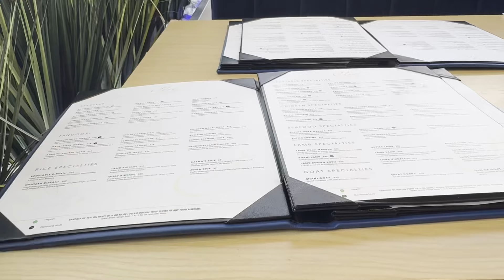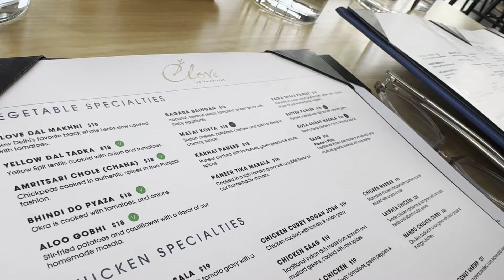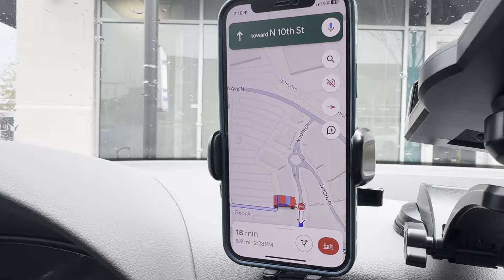Dropping friends in Airport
For more information or any queries you can reach me out on instagram (rameshtripuraneni)